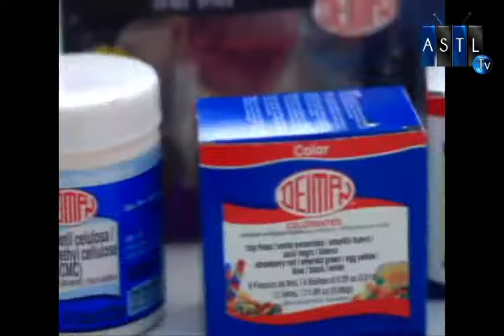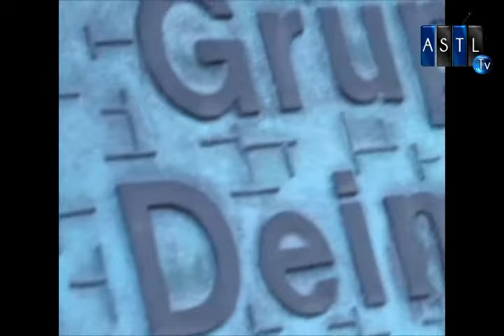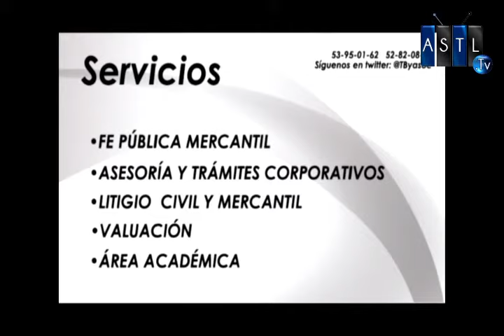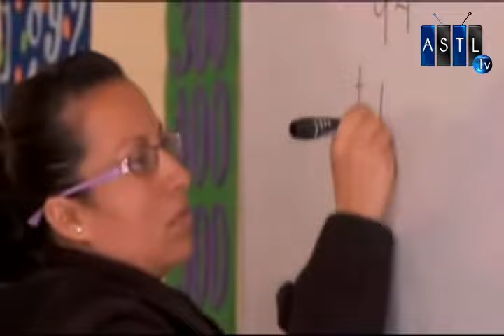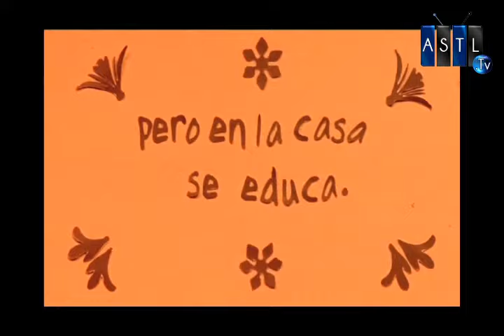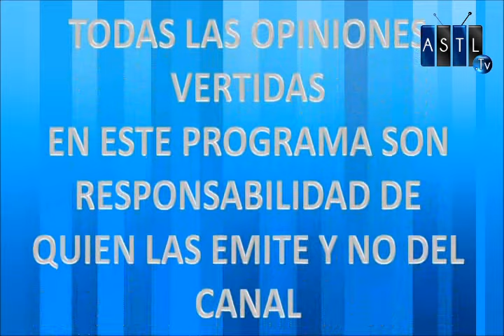Alas Abiertas 24 sep 15 con Karla de la Cuesta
Invitado: Aitor Iturrioz